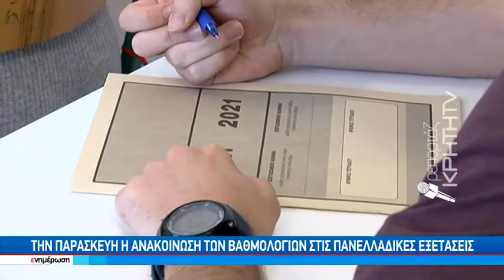Την Παρασκευή η ανακοίνωση των βαθμολογιών στις Πανελλαδικές εξετάσεις